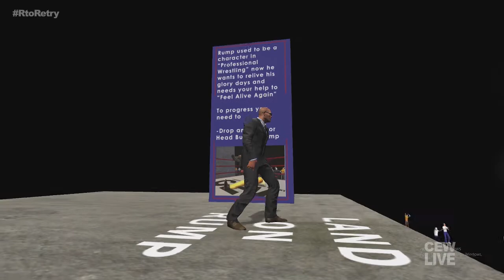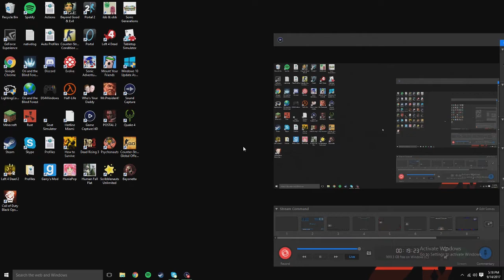Saving Private Rump {mr. president}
pls leave  like ;p